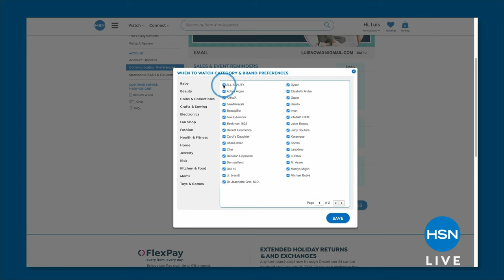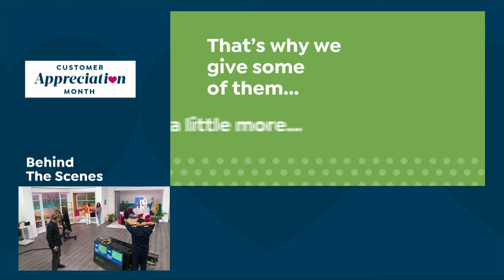HSN | Amy's Style Guide 04.19.2024 - 10 PM